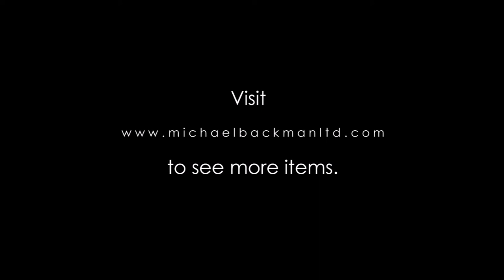5771 Pair of Indian Double Headed Steel Belt Hooks